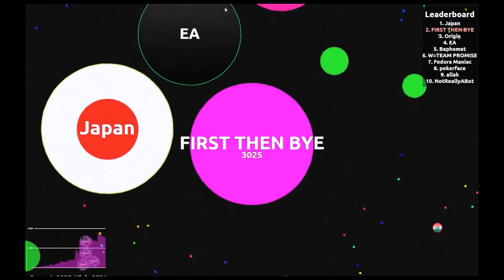Agario Race to the Top! Ep. 2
I am using the Tampermonkey Chrome extension with the Agariomods.com script installed. For some reason, the Agariomods chrome extension is broken at the moment for me.

Some notes:

1.) I changed resolution when saving the video so hopefully it's better

2.) I almost remembered to play in fullscreen and I switched like 3/4 through -_- sorry

3.) Not too much interesting happened during the video, actually... some ups and downs but nothing super special. #1 though, so I achieved my goal.